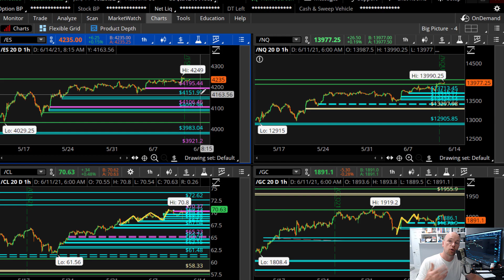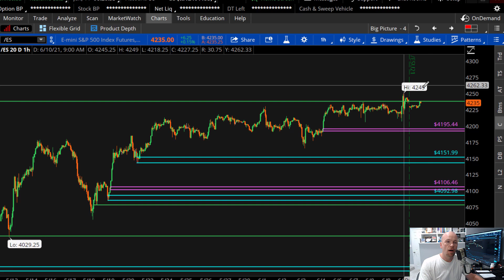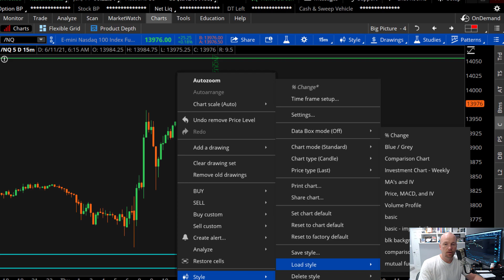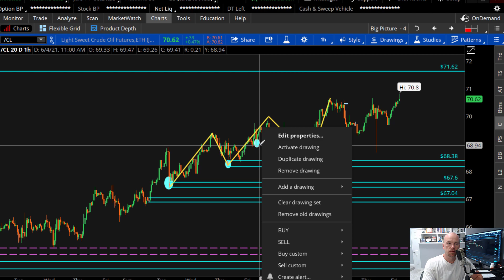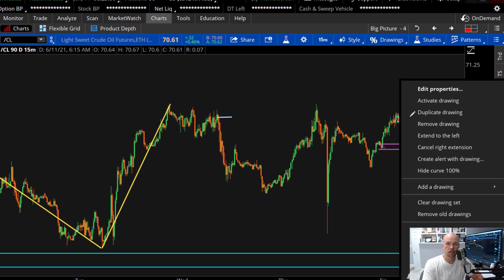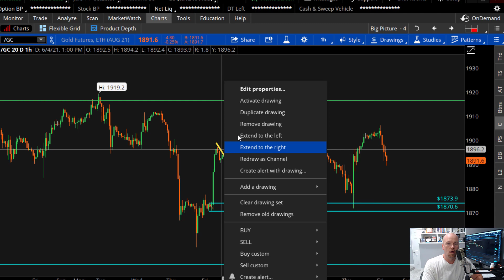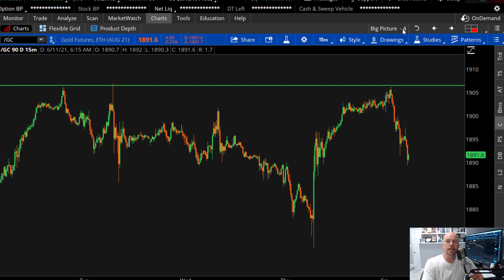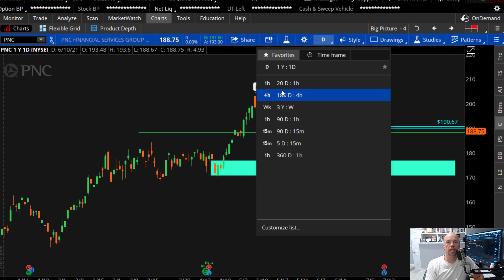Daily Market Commentary - (06/11/2021) | [TradersArmy.com]